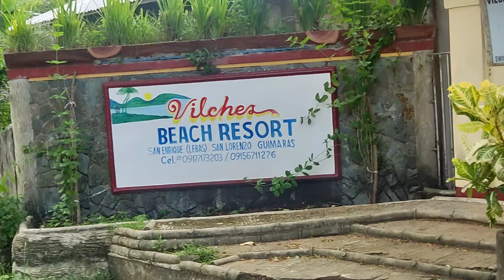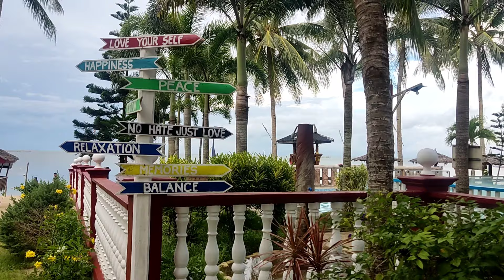Vilches Beach Resort at San Lorenzo, Guimaras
A 9-minutes video of exploring Vilches Beach Resort at San Lorenzo, Guimaras. This video was only uploaded recently but was taken last June 2023.